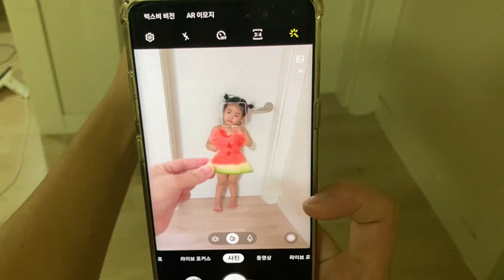[육아일상VLOG][정우, 지우 가족TV] 🍉수박원피스🍉수박드레스🍉수박옷🍉과일옷🍉watermelon dress🍉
수박원피스, 수박드레스,  수박옷, 과일옷, 수박으로 원피스 만들기

음원출처

여기다시 바닷가 - 8비트 버전 (하니아빠님)